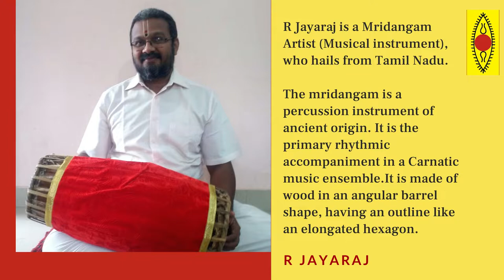SUPPORT THE ARTISTS SERIES - Episode 499 | R Jayaraj | Mridangam playing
R Jayaraj is a Mridangam Artist (Musical instrument), who hails from Tamil Nadu. The mridangam is a percussion instrument of ancient origin. It is the primary rhythmic accompaniment in a Carnatic music ensemble. It is made of wood in an angular barrel shape, having an outline like an elongated hexagon.

Please support him in these difficult times, to sustain his traditional arts and livelihood.

As the title itself suggests this is to support the artists amidst challenges faced by them during the current pandemic and circumvent the resultant uncertainties that surround their art forms. To help them withstand the adversities we have resolved to support the artist financially and have also undertaken a few initiatives for them like organizing online interactions, concerts, workshops, and exhibitions.